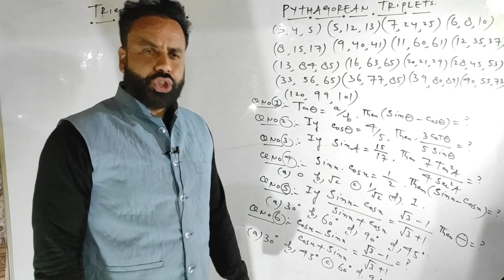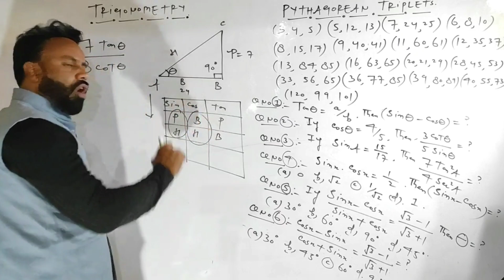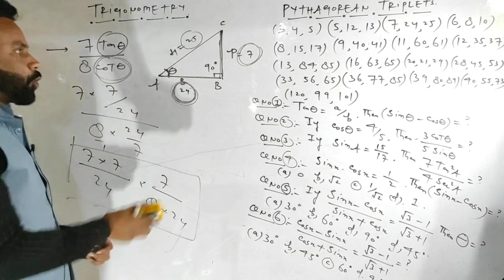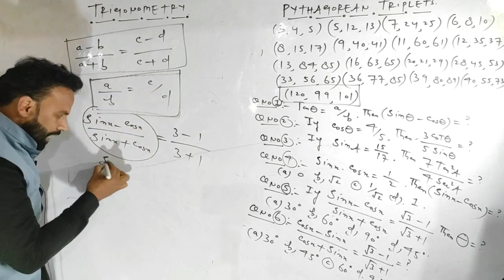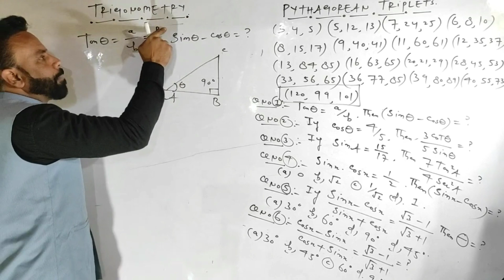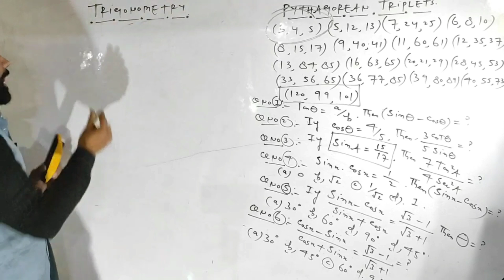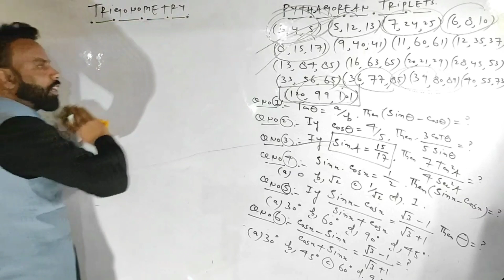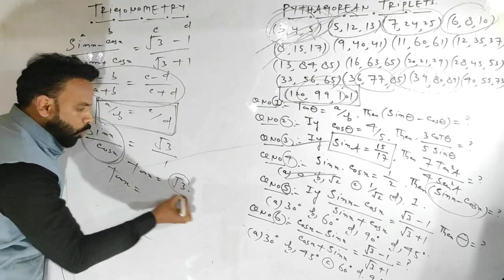JKSSB MATHS - LEC 02 - TRIGONOMETRY BY IQBAL SIR (TOP MATHS EXPERT OF J&K) 10+ YEARS EXPERIENCE